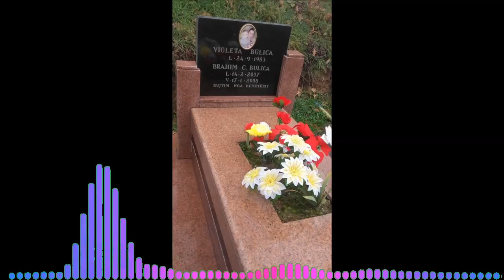Vellezerit Lleshi - Kenge per Cen Bulicen me Familje